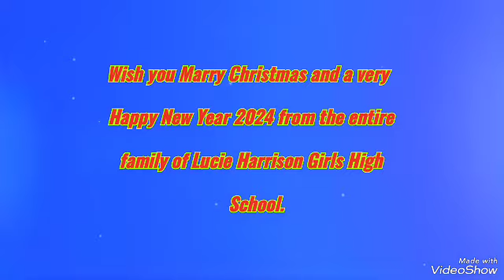Christmas 2023 Celebrations, Preparation and the Event at Lucie Harrison Girls High School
The Secondary Department's Students presentation on December 4,2023.The theme of the day was Orange 🍊. everyone stareverywhere viralvedio #2023